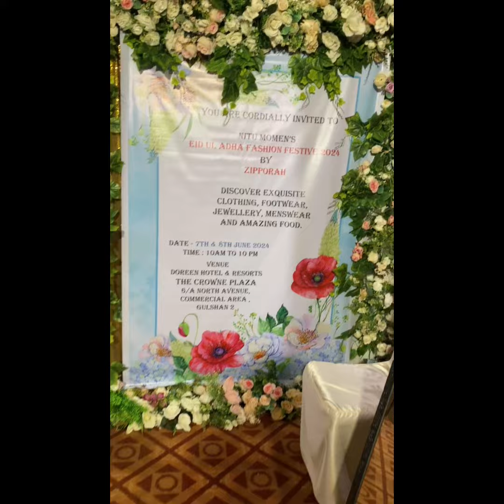Exhibition Vlog (part two ) ঈদ উল আযহা এক্সিবিশন। Daily Vlog | Shopping Vlog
অনেক দিন পরে Inspired by Nitu Momen by Zipporah আমাদের জন্য আয়োজন করেছিল দুই দিনের ঈদ উল আযহা এক্সিবিশন।। কি কি করলাম আর কেমন ছিল??